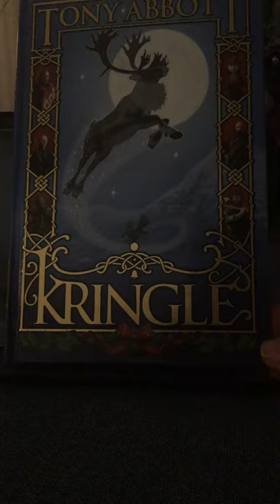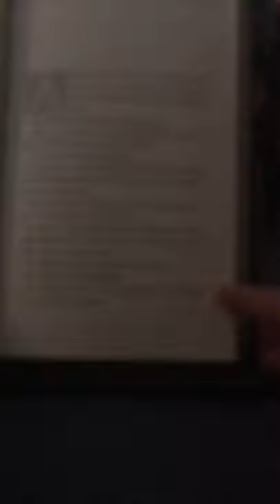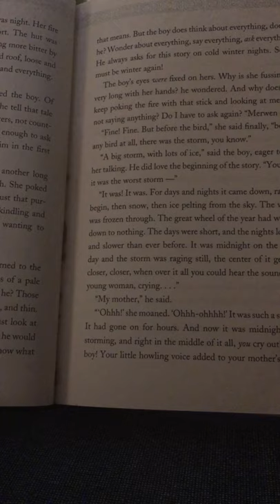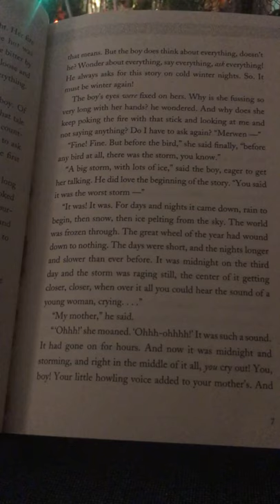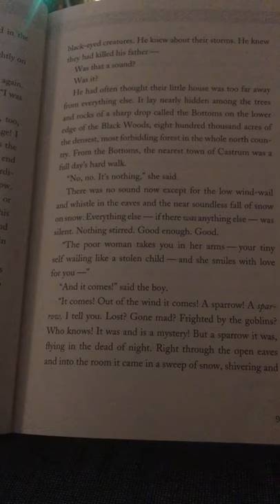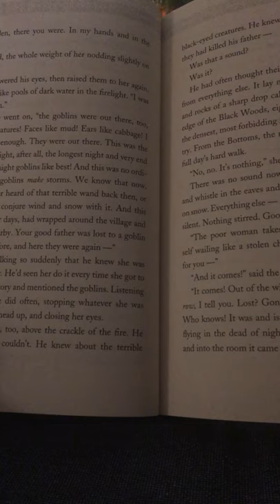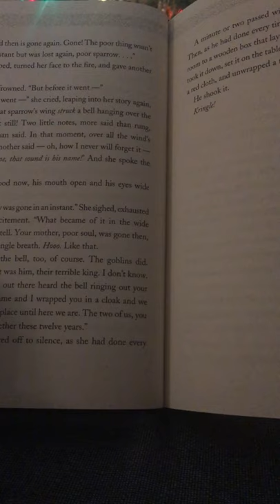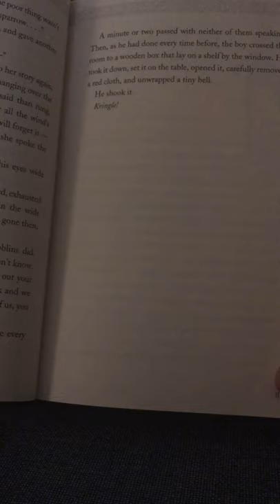Kringle Chapter 1 by Tony Abbott read by Grandma Shawn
Chapter 1 of the book Kringle author Tony Abbott  Read by Grandma Shawn.
Kringle is a book of dark goblins and hope. “The epic story of a lone boy destined to become a legend throughout the ages...“
It is a story of Kris Kringle... Santa Claus... Baba Noel... and how he came to be. For older kids and young-at-heart adults. This is not a happy little Christmas story of candy canes dancing in our heads. But it is a wonderful adventure with a happy ending!